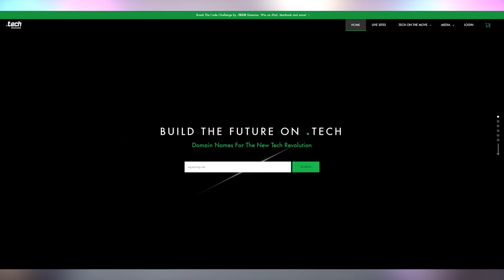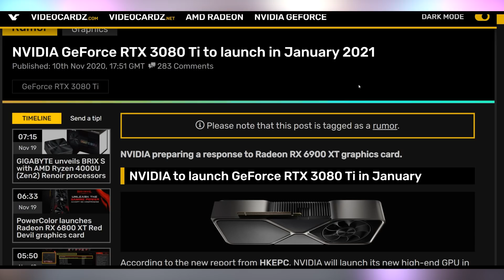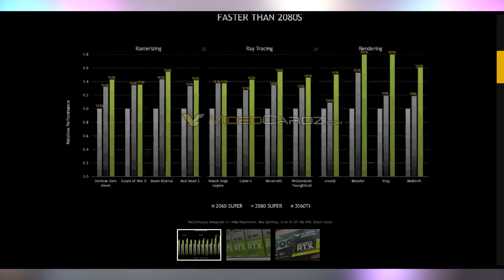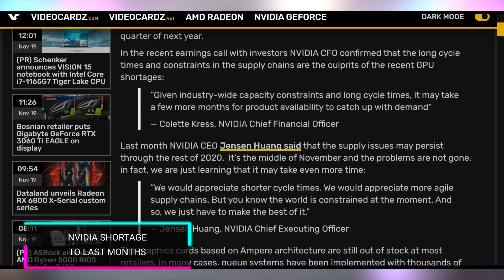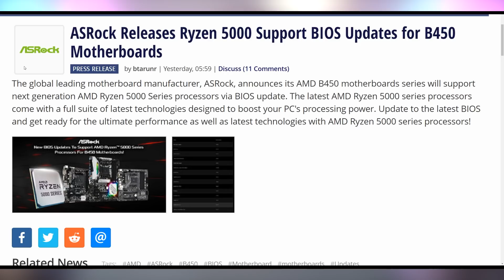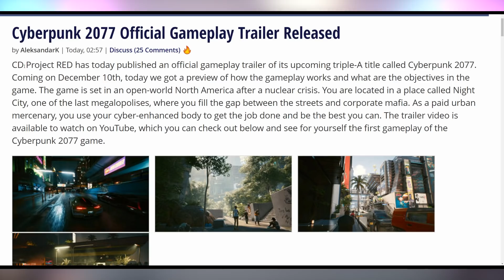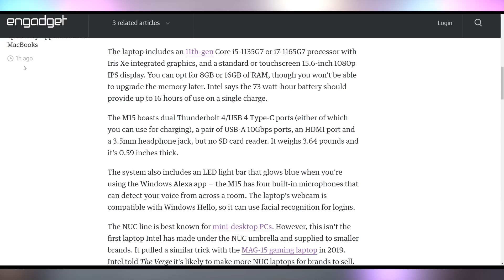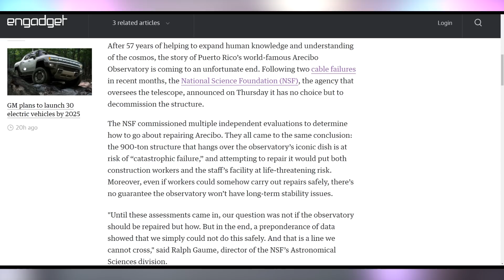Nvidia's Last Hope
Sources & Timestamps!
0:00 - Intro
2:02 - RTX 3080 Ti in January
3:41 - RTX 3060 Ti Slides Leaked
4:32 - RTX 3050
4:51 - Nvidia Shortage to Last Months
5:32 - MSI Suprim Lineup
5:48 - AMD To Stop Reference Design in Early 2021
6:21 - ASRock B450 Ryzen 5000 Support
6:45 - Godfall AMD Only Ray Tracing
7:00 - Intel i9-11900K
7:23 - GeForce Now on iOS
7:29 - Stadia on iOS
7:35 - Stadia “Free & Accessible”
8:01 - Free Stadia w/ Purchase of Cyberpunk
9:12 - Intel NUC M15 Laptop
9:44 - NZXT Kraken Updates
10:15 - CrossfireX Delayed
10:24 - GM To Produce 30 EVs By 2025
10:32 - Roblox IPO
10:41 - Arecibo Observatory Being Torn Down

Presenter: Brett Sticklemonster
Videographer: Brett Sticklemonster
Editor: Brett Sticklemonster
Thumbnail Designer: Brett Sticklemonster